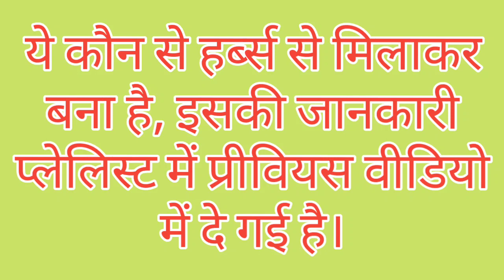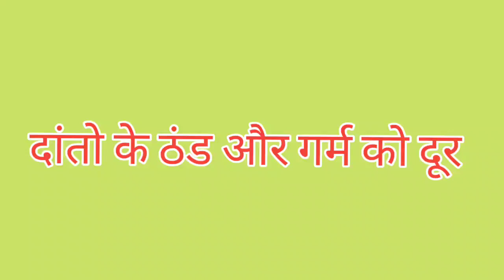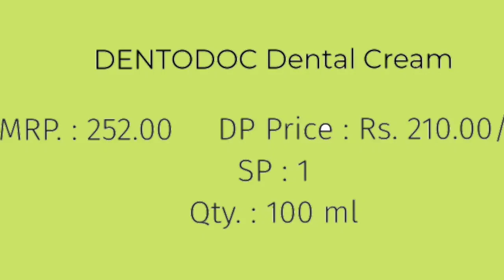Every day with DENTODOC// दांतो का डॉक्टर// 14 herbs that protect your teeth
This video give you important information for your dental issues. An Ayurvedic products that made by 14 herbs and protect teeth and lot of mouth issues.

Asclepiuswellness, AWPL